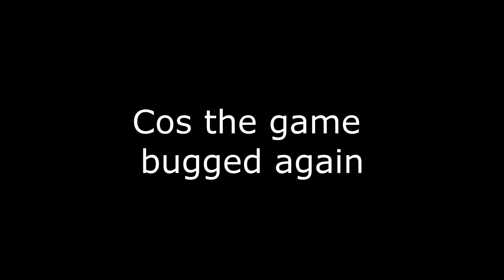Let's play Shadows of the Damned BLIND :16: The front gates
Almost there, into the castle of hassle. I wonder who designed this place.